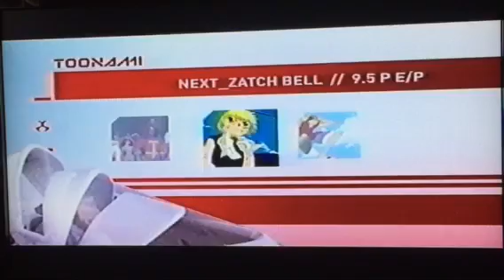Cartoon Network Commercials June 11, 2005 Part 3.